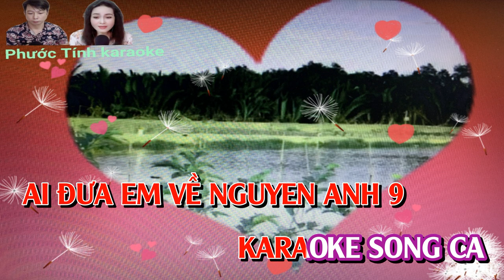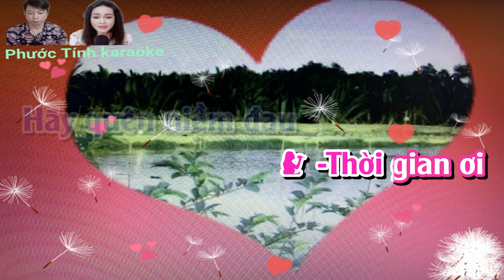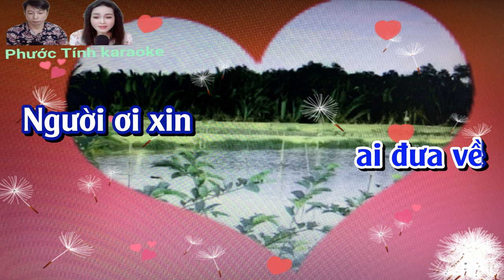AI DUA EM VE -KARAOKE SONG CA -PHUOC TINH